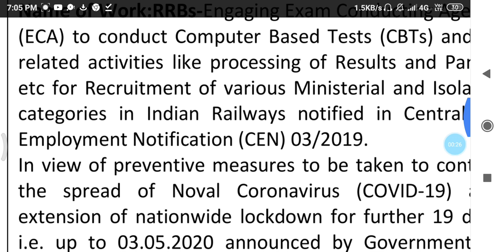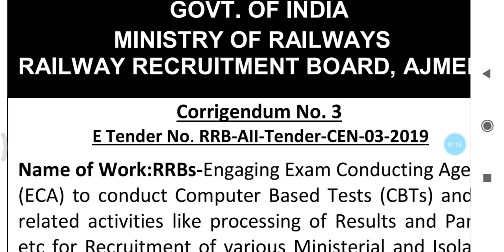Railway NTPC and Group D update April 20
Railway NTPC and Group D update April 20 2020